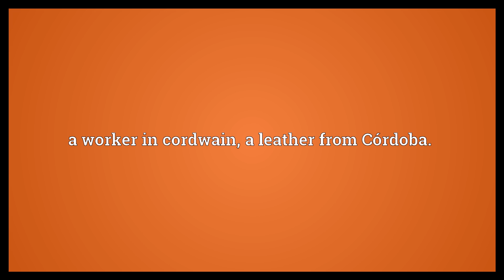Cordwainer Meaning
Video shows what cordwainer means. a shoemaker. a worker in cordwain, a leather from Córdoba.. a member of the Cordwainers livery company. cordwainer synonyms: shoemaker.  Cordwainer Meaning. How to pronounce, definition audio dictionary. How to say cordwainer. Powered by MaryTTS, Wiktionary